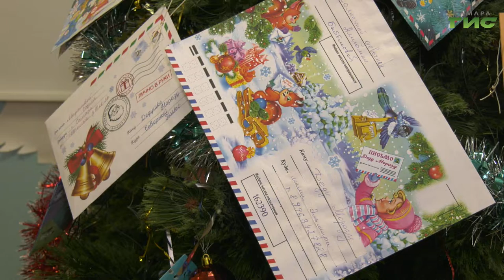В Комплексном центре социального обслуживания стартовала благотворительная акция "Елка чудес"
Книгу о трамваях, конструктор или коньки: совсем скоро дети с инвалидностью из Промышленного района начнут получать первые подарки от Деда Мороза. В Комплексном центре социального обслуживания стартовала ежегодная благотворительная акция "Елка чудес". Веру в волшебство подарить может каждый. Гульфия Сафина продолжит тему.